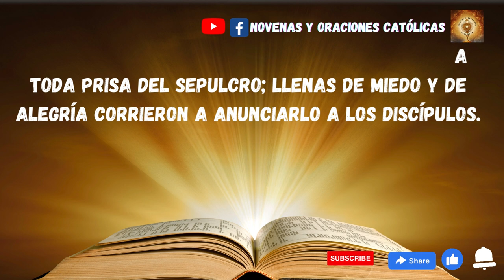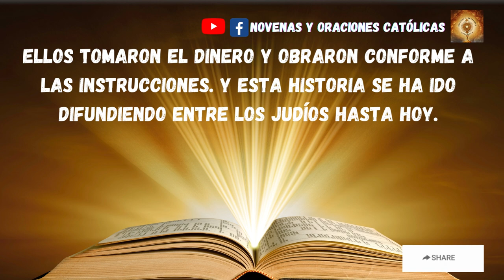Lectura del Santo Evangelio de hoy 10 Abril 2023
En aquel tiempo, las mujeres se marcharon a toda prisa del sepulcro; llenas de miedo y de alegría corrieron a anunciarlo a los discípulos.
De pronto, Jesús salió al encuentro y les dijo:
«Alegraos».
Ellas se acercaron, le abrazaron los pies y se postraron ante él.
Jesús les dijo:
«No temáis: id a comunicar a mis hermanos que vayan a Galilea; allí me verán».
Mientras las mujeres iban de camino, algunos de la guardia fueron a la ciudad y comunicaron a los sumos sacerdotes todo lo ocurrido. Ellos, reunidos con los ancianos, llegaron a un acuerdo y dieron a los soldados una fuerte suma, encargándoles:
«Decid que sus discípulos fueron de noche y robaron el cuerpo mientras vosotros dormíais. Y si esto llega a oídos del gobernados, nosotros nos lo ganaremos y os sacaremos de apuros».
Ellos tomaron el dinero y obraron conforme a las instrucciones. Y esta historia se ha ido difundiendo entre los judíos hasta hoy.